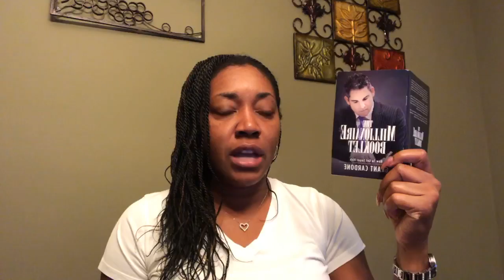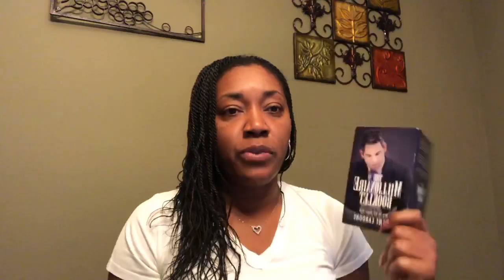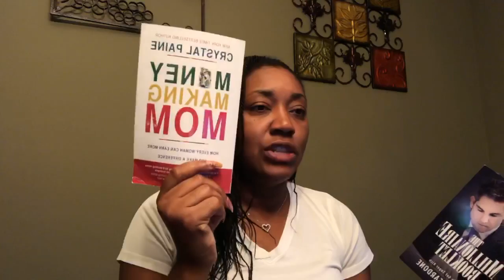How to get a HIGH FICO SCORE and have MONEY to SPEND for the rest of your LIFE Step by Step 💵💳📈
📉How to get a HIGH FICO SCORE & Get More Cash Money📈🏦 QueenofCredit 👸🏽

My Credit & Cashflow is Power™️| LD, Lifestyle Design Financial Coaching, Corp